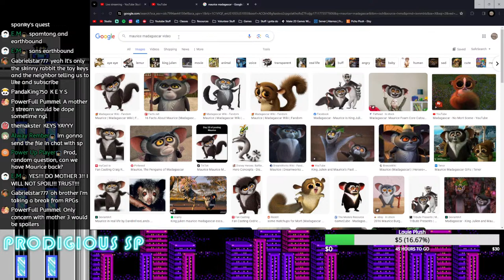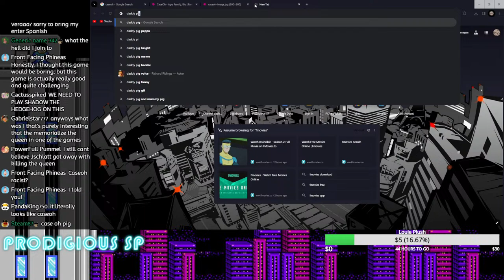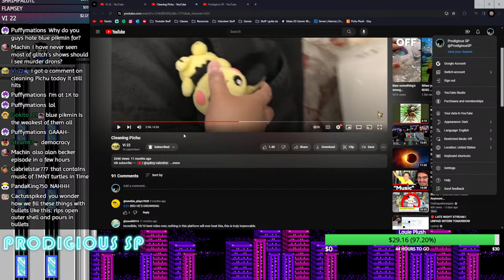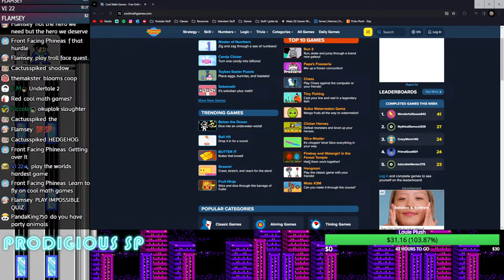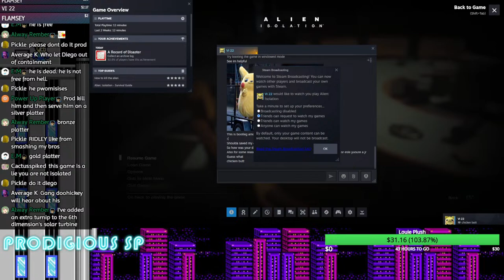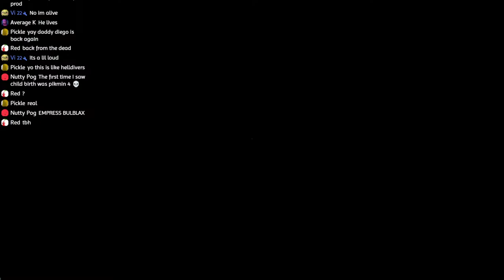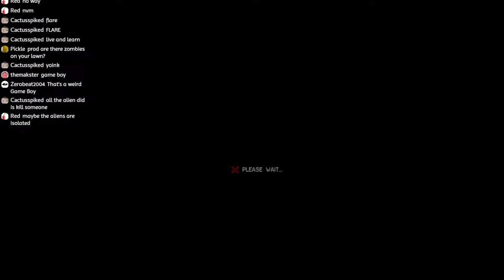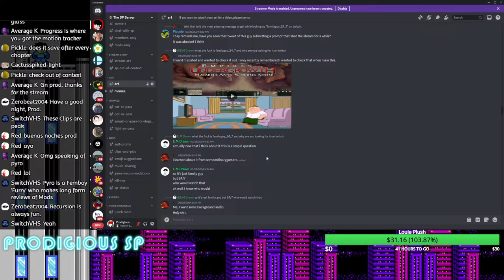Friday Night Chill Stream :)